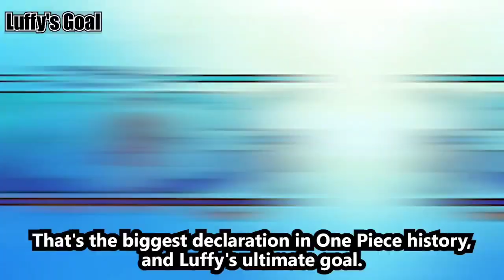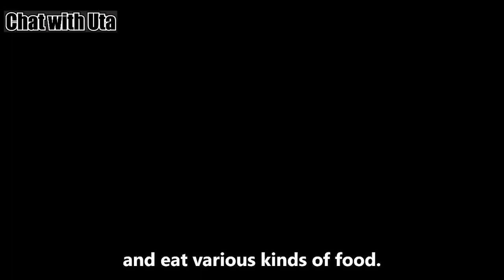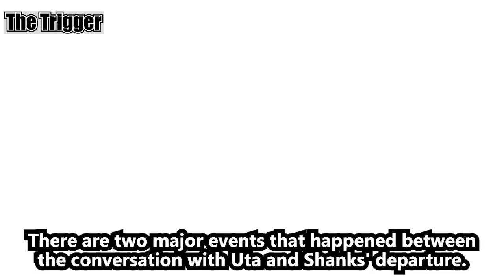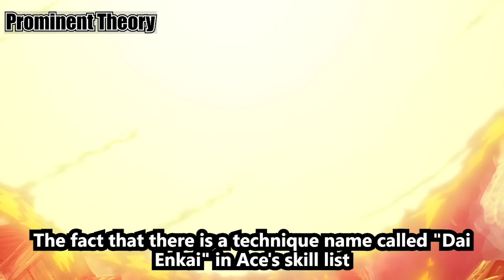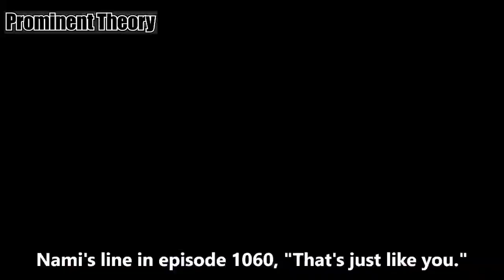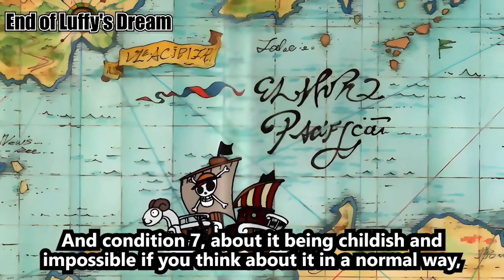Luffy's Final Dream, One Piece Analysis Series.